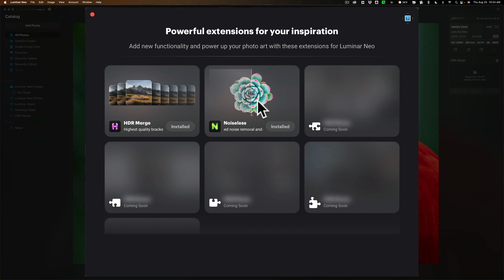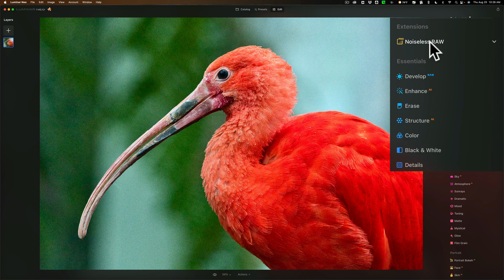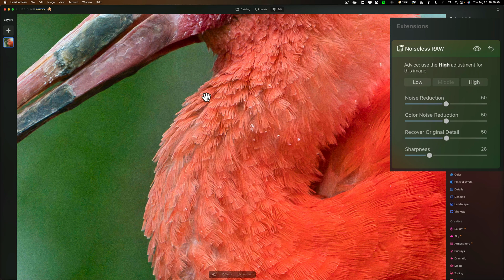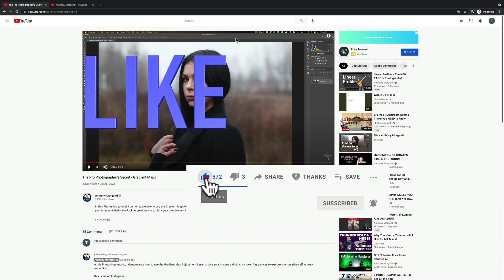FIRST LOOK – NOISELESS AI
I was fortunate to get a pre-release copy of the latest extension for Luminar Neo, Noiseless AI. In this video, I demo how to use it.

For more info about Luminar Neo and its extensions, HDR Merge and Noiseless AI, go here:

Make sure you get Sky Images for Luminar Neo! The Best Sky Images I've Seen Available -- OcuDrone

**By the way, OcuDrone skies also work in On1, Photoshop, and any image processing application where you can replace a sky.